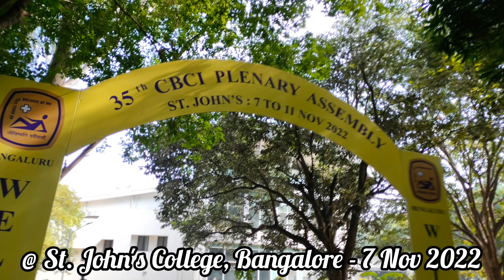CCBI 35th General Body Meeting @ St. John's College, Bangalore - 7 Nov 2022